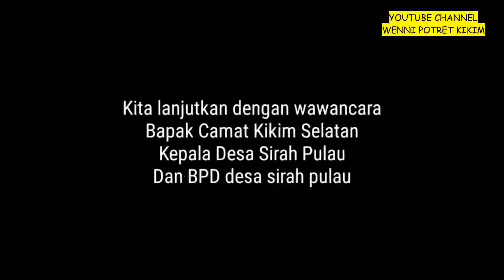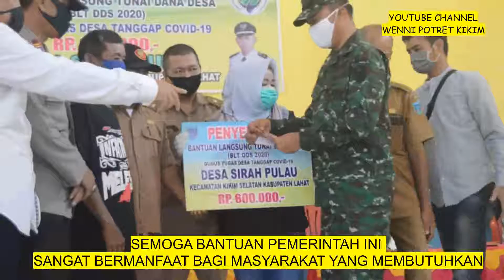PEMBAGIAN BLT SIRAH PULAU SEKALIGUS WAWANCARA DENGAN CAMAT, KADES DAN BPD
semoga bermanfaat bantuan ini